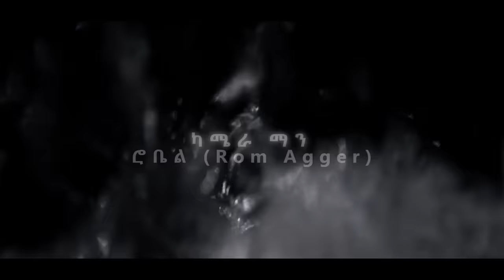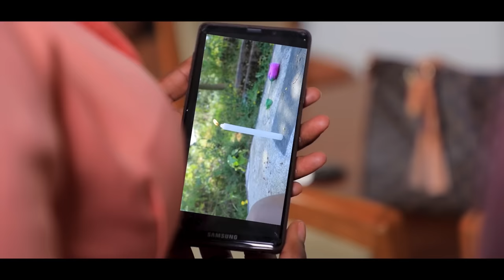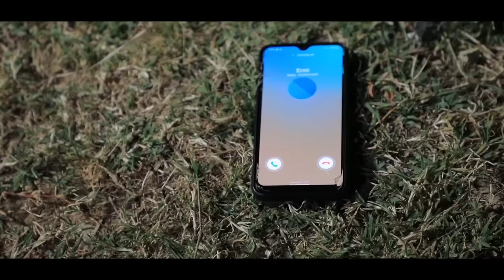ጀምበር ሙሉ ፊልም Jember full Ethiopian film 2021